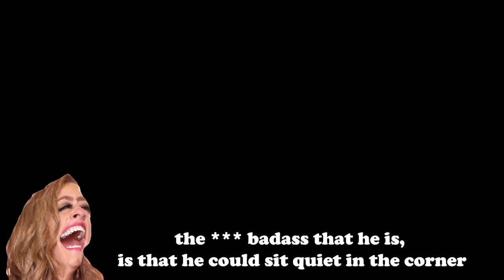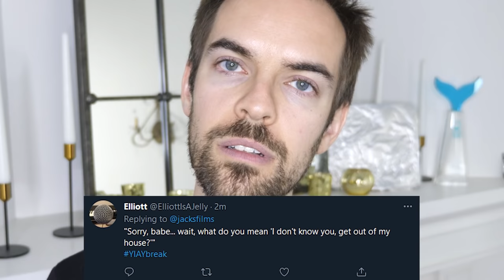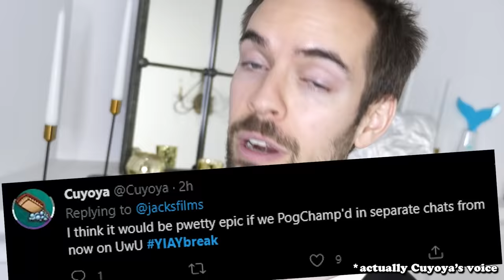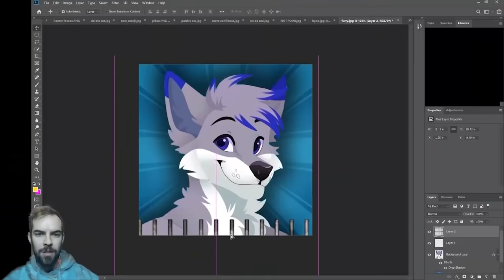Breaking up (YIAY #563)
In today's YIAY, I ask you for the coolest things to say while breaking up with someone. It's not you, it's meesa.